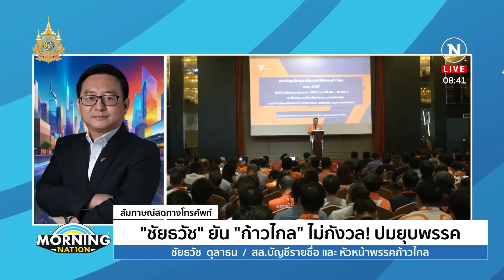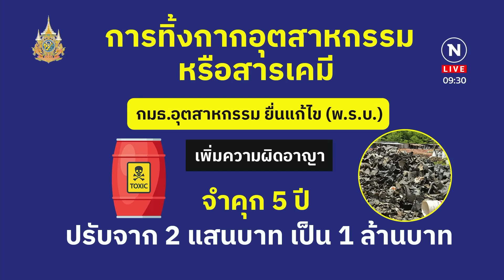มอร์นิ่งเนชั่น | 3 พ.ค.67 | FULL | NationTV22